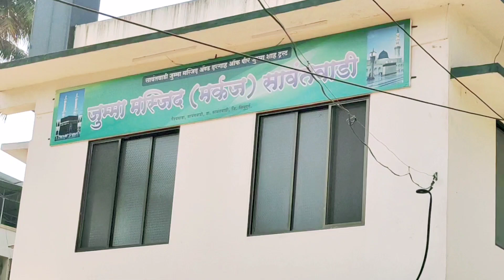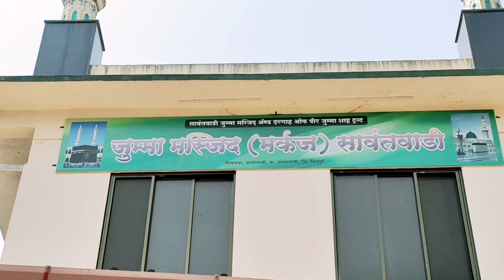Jama Masjid Sawantwadi City | Sindhudurg Maharashtra India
Jama Masjid | Juma Masjid Sawantwadi City |
Vaishya Wada,
Sindhudurg Maharashtra India
Friday 24rh February 2023
Tilawat by Qari Abdul Hameed Dawood Naguthane
Birmingham England

 Surah 9. At-Tauba, Ayah 18
إِنَّمَا يَعْمُرُ مَسَـٰجِدَ ٱللَّهِ مَنْ ءَامَنَ بِٱللَّهِ وَٱلْيَوْمِ ٱلْـَٔاخِرِ وَأَقَامَ ٱلصَّلَوٰةَ وَءَاتَى ٱلزَّكَوٰةَ وَلَمْ يَخْشَ إِلَّا ٱللَّهَ ۖ فَعَسَىٰٓ أُو۟لَـٰٓئِكَ أَن يَكُونُوا۟ مِنَ ٱلْمُهْتَدِينَ

Only he should visit or tend God's houses of worship who believes in God and the Last Day, and is constant in prayer, and spends in charity, and stands in awe of none but God: for [only such as] these may hope to be among the right guided